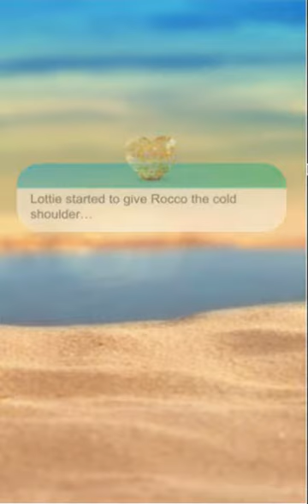Love Island The Game: Season 2, Day 7 (pt.1) (Snakes in the Villa)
About this episode: Rocco's been caught out being snakey. What should the others do about it.